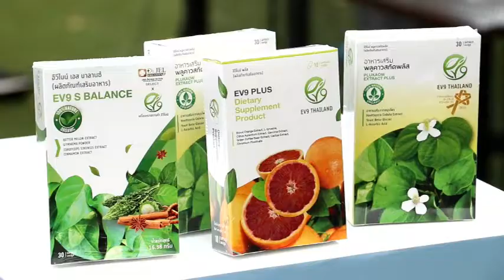Channel8Thailand ครูก๊อง KPN” ควงหวานใจ คุณหมี พิสิษฐ์ ไกรลาสสุวรรณ เผยชีวิต หลังแต่งงาน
✅ครูก๊อง KPN” ควงหวานใจ
คุณหมี พิสิษฐ์ ไกรลาสสุวรรณ  เผยชีวิต หลังแต่งงาน

เรียกได้ว่า ต้องจับเข่าคุยกันเลยล่ะค่ะ สำหรับ ครูก๊อง-ศุษณะ ทัศน์นิยม ครูสอนร้องเพลงเสียงทรงพลัง ผู้อยู่เบื้องหลัง ศิลปินมืออาชีพ ที่คว่ำหวอดอยู่ในวงการเพลงของเมืองไทยมาอย่างยาวนาน ที่ล่าสุด ควง คุณพิสิษฐ์ ไกรลาสสุวรรณ (คุณหมี) ผู้บริหารไฟแรง บริษัท อีวีไนน์ (ประเทศไทย) จำกัด ออกมาอัพเดท ชีวิตหลังแต่งงาน พร้อมแพลนธุรกิจในปี 2566 นอกจากจะ Lucky in game แล้ว Lucky in love ก็หวานฉ่ำมากๆ

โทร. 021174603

4 Ku-band @ 54 MHz
24 Ku-band @ 27 MHz

Downlink Information:
NAT TV 1 and 2
Transponder: 22
Frequency: 12090
Symbol Rate: 20000
FEC: 3/4

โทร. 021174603